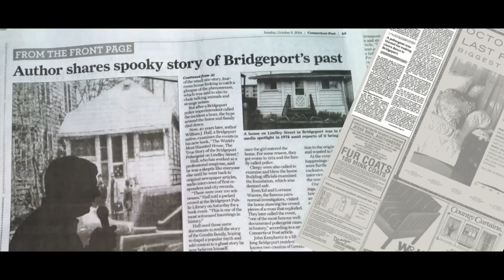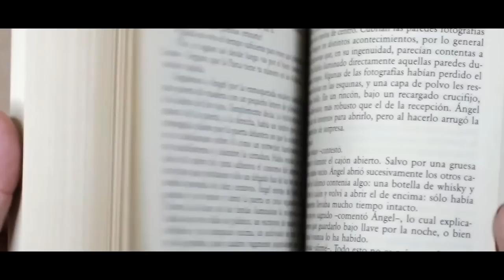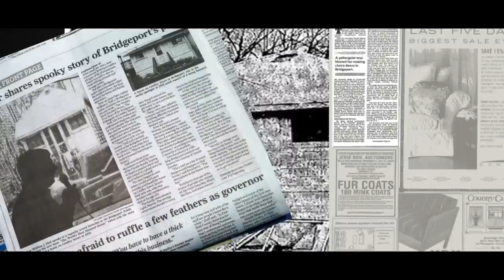ചെകുത്താന്‍റെ വിളവെടുപ്പ്|Lindley street poltergeist|nia tv|noyal idukki|The Conjuring|horror|ghost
അന്ന് മുതല്‍ ആ വീട്ടില്‍ ചില അമാനുഷികമായ കാര്യങ്ങള്‍ സംഭവിക്കുവാന്‍ തുടങ്ങി. അതെന്തായിരുന്നു.?അതിന്‍റെ പിന്നിലെ സത്യം എന്താണ്‌.?കഥകളില്‍ കേട്ടിട്ടുള്ളത് പോലെ ആത്മാക്കള്‍ ജീവിച്ചിരിക്കുന്നവരെ ഉപദ്രവിക്കുമോ.?.

നിയാടീവിയില്‍ വരുന്ന വീഡിയോസിന്‍റെ കൃത്യമായ നോട്ടിഫിക്കേഷന്‍ കിട്ടുവാനും വീഡിയോ സംബന്ധമായ ചിത്രങ്ങളും കൂടുതല്‍ കാര്യങ്ങളും ഇടുവാന്‍ ഒരിടം

MUSIC.